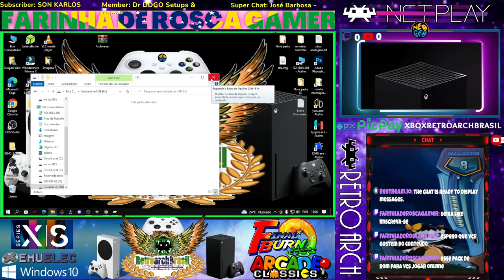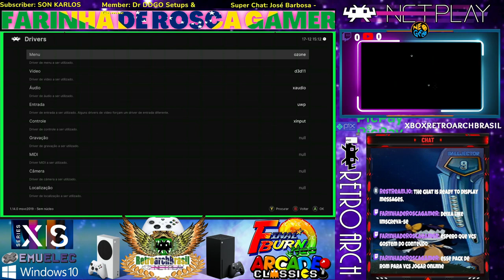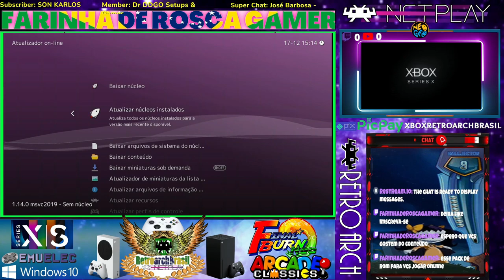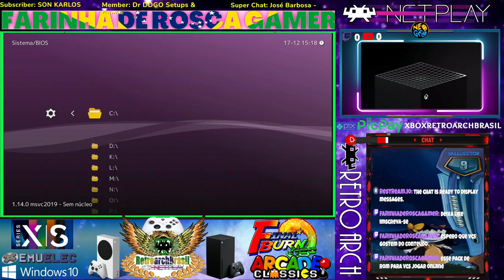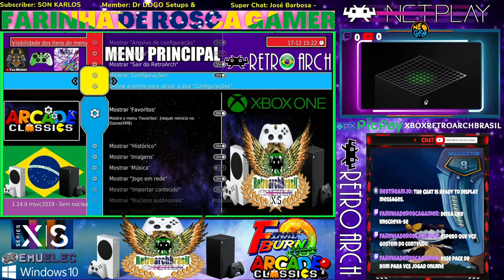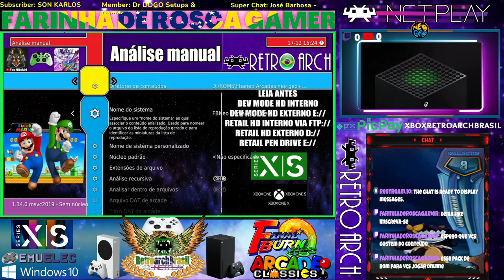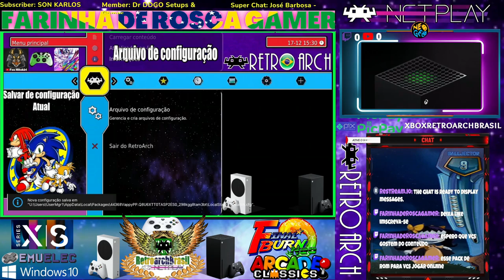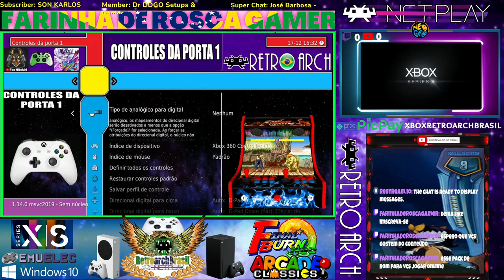retroarchbrasil Retroarch RAhue 1.10.3 Xbox Series SX Fácil Rapido Direto do Pen Drive HD EX fácil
Retroarch 1.14.0 RAhue 1.10.3 Xbox Series SX Fácil Rapido Direto do Pen Drive 16gb 32gb 64gb so Funciona Original HD Externo

🔸 Seja membro deste canal
🔸Muitas Pessoas gosta de games antigos e
🔸classicos
youtube e a melhor plataforma do mundo em lives

Algoritmo do YouTube
O algoritmo do YouTube odeia canais pequenos, pelo simples fato do proposito que ele foi criado. Uma frase pra você levar pra sua vida de YouTuber:
O algoritmo não acha pessoas para videos, mas sim videos para pessoas
Ragindo a vídeos com 0 views
#1.000 views#2.000 views#1milhao de views#5 milhoes de views#